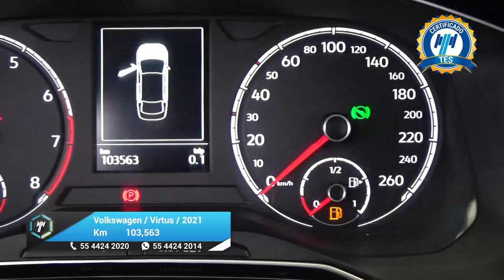Volkswagen / Virtus / 2021 - 27312